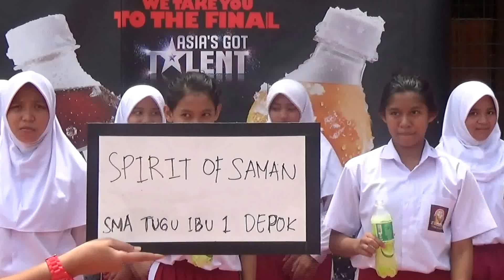Spirit Of Saman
SMP Tugu Ibu Depok